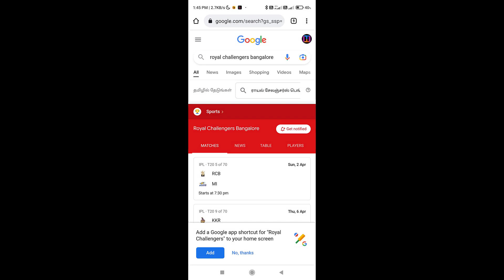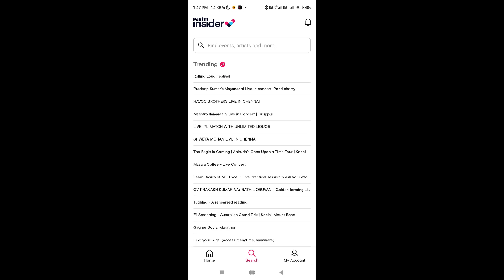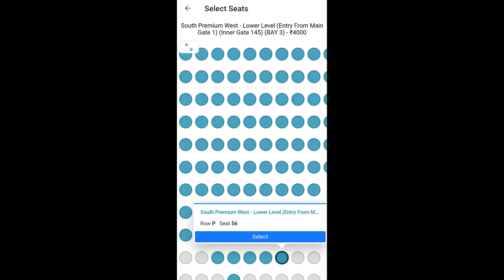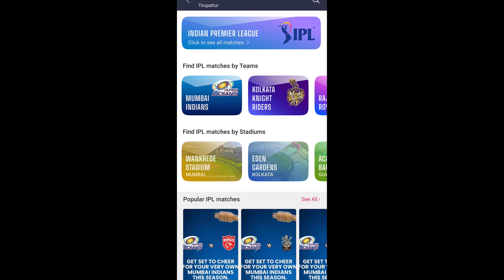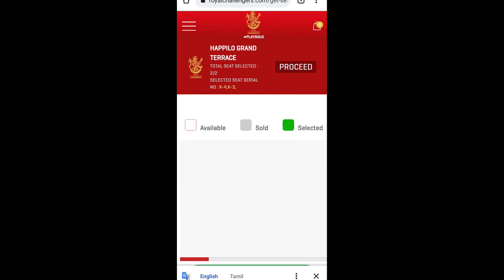🔥How to book TATA ipl 2023 tickets online in Tamil | Paytm insider | Bookmyshow | Royal | Csk | MI